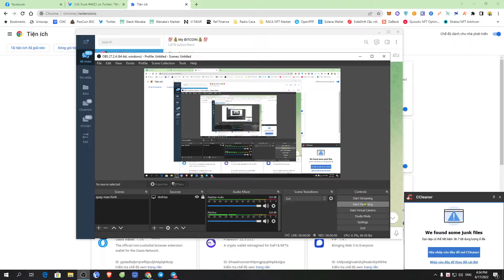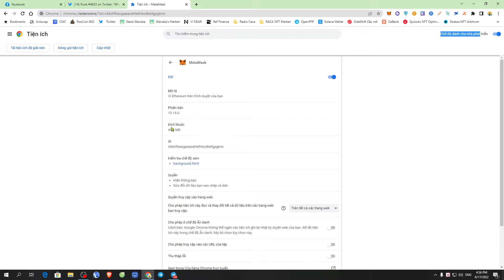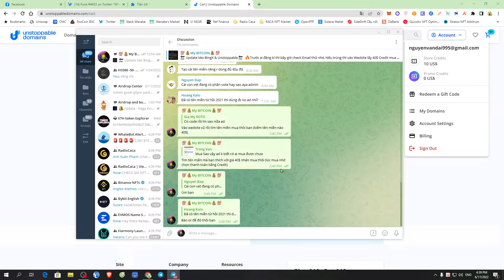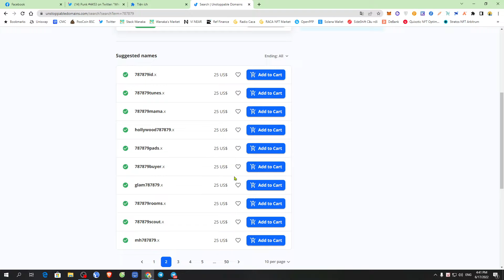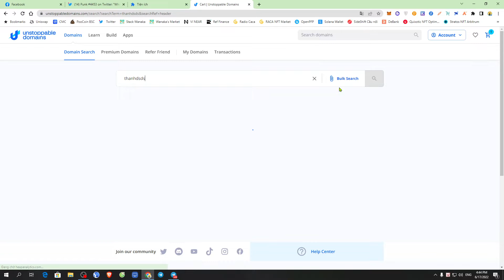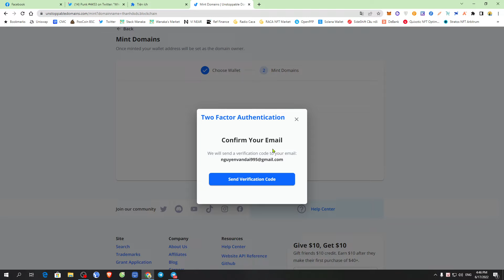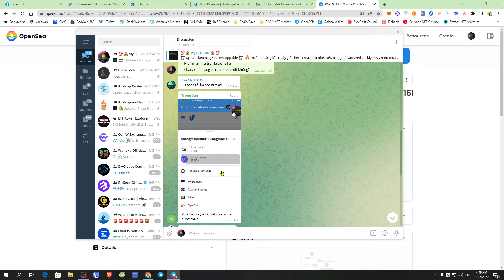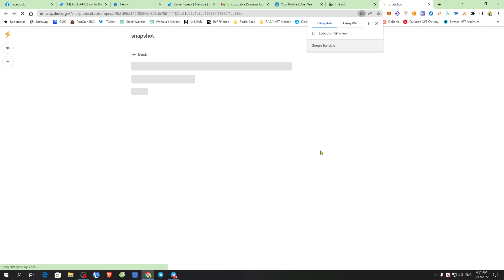Metamask update / BingX & Unstoppable / Governance Vote Shell Protocol